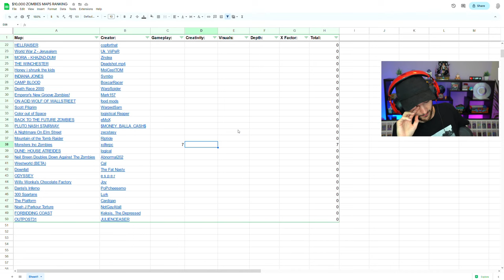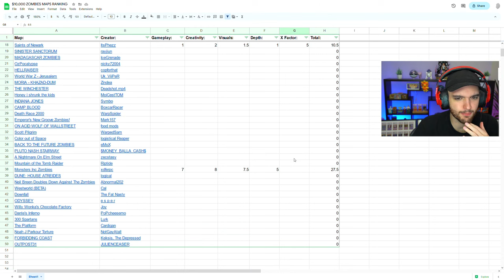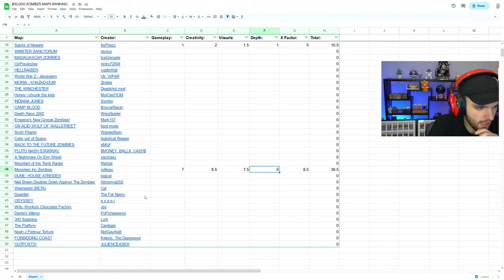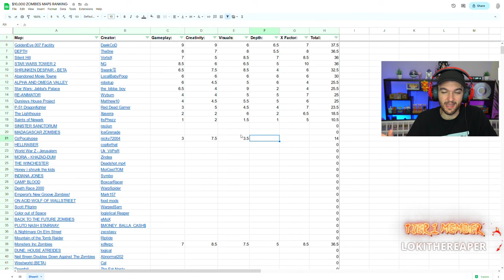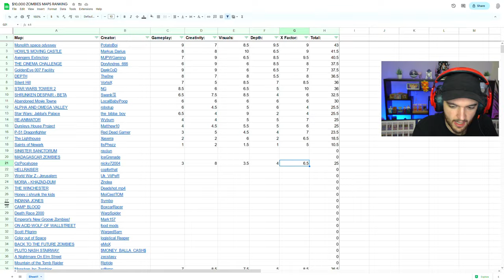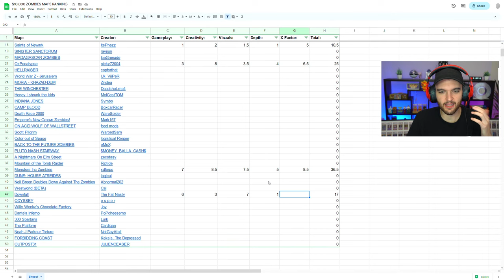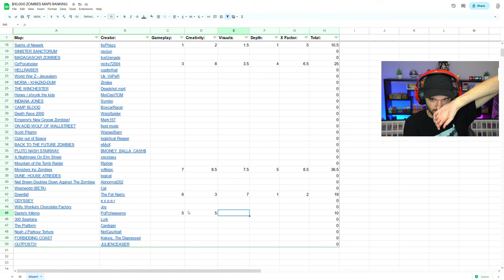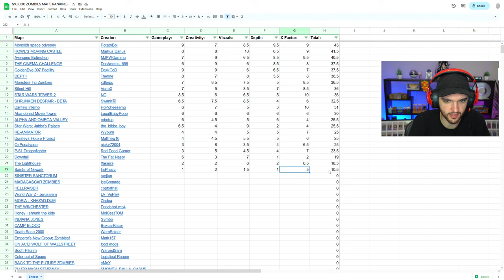MONSTER'S INC COD ZOMBIES MAP! ($10,000 Movie Map Contest)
-NoahJ456